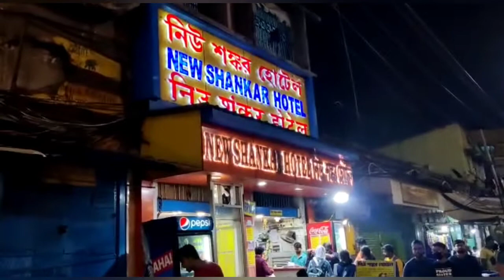আমরা সবাই 4 দিনের ট্যুরে বেরিয়ে পড়লাম 🧚@timelessbloggerbangla3159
আশা করি আজকের Vlog টা তোমাদের ভালোই লাগবে।